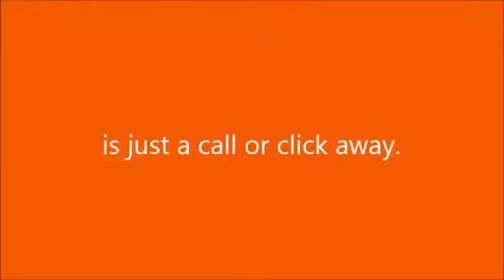Oxford Suites Yakima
When visiting Yakima, Washington make the Oxford Suites Yakima your first choice for Yakima WA hotels.